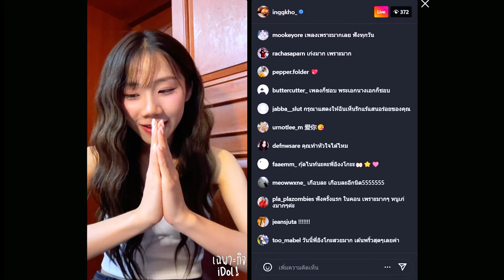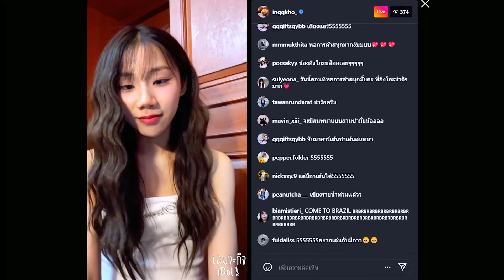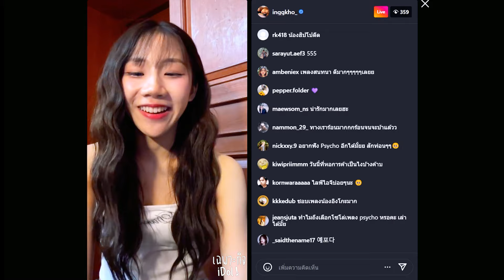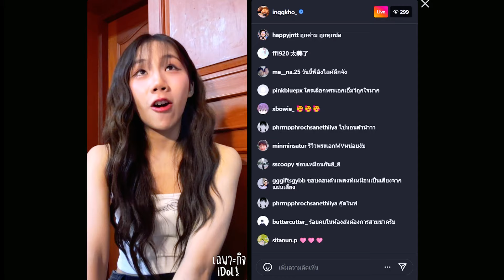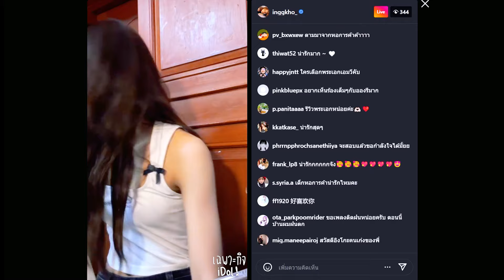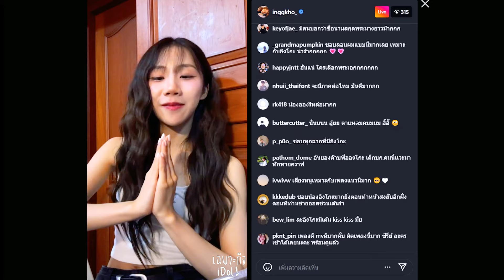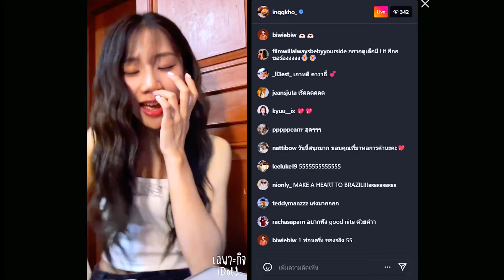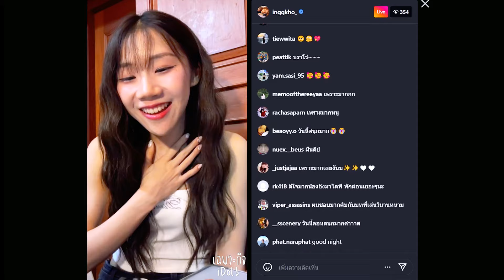🔴Live ย้อนหลัง Ingkho PiXXiE 11 SEP 2024🩷อิงโกะขอบคุณ PiXXEL ให้การตอบรับเพลงโซโล่ครั้งแรกของตัวเอง🙏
ไลฟ์ย้อนหลัง อิงโกะ Ingkho PiXXiE วันที่ 11 กันยายน 2567 เวลา 23:50